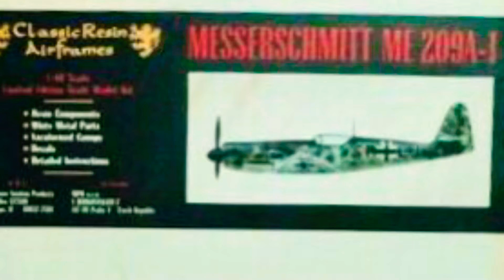Classic Resin Airframes Messerschmitt Me 209 A1 built model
Classic Resin Airframes Messerschmitt Me 209 A-1